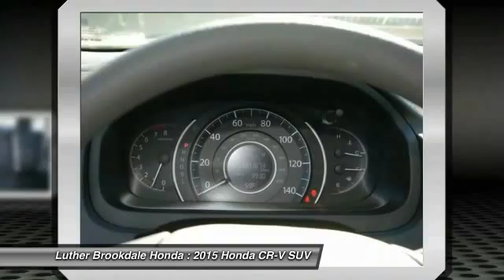2015 Honda CR-V Brooklyn Center,Maple Grove,Plymouth,Minneapolis R1703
2015 Honda CR-V LX

Crystal Black Pearl exterior and Black interior, LX trim. CARFAX 1-Owner. EPA 33 MPG Hwy/26 MPG City! Bluetooth, Back-Up Camera, CD Player, AWD, iPod/MP3 Input. CLICK ME! KEY FEATURES INCLUDE: AWD, iPod/MP3 Input, CD Player, Bluetooth, Back-Up Camera EXPERTS ARE SAYING: Exceptional fuel economy; abundant passenger and cargo room; nifty self-folding rear seats; appealing tech and safety features. -Edmunds.com. Great Gas Mileage: 33 MPG Hwy. LX with Crystal Black Pearl exterior and Black interior features a 4 Cylinder Engine with 185 HP at 6400 RPM*. DRIVE WITH CONFIDENCE: CARFAX 1-Owner and a clean CARFAX Vehicle History Report; Qualifies for CARFAX Buyback Guarantee. MORE ABOUT US: Brookdale Honda has moved across Brooklyn Blvd. to our incredible new facility. You will find Minnesota's largest selection of Pre-Owned Honda's and well as the full line up of new Honda's. Need financing? We have a variety of financing terms available. Fuel economy calculations based on original manufacturer data for trim engine configuration. Please confirm the accuracy of the included equipment by calling us prior to purchase.